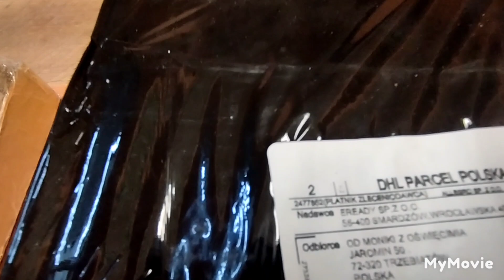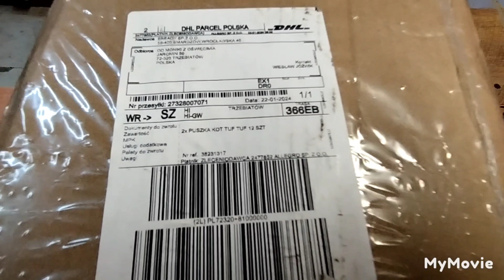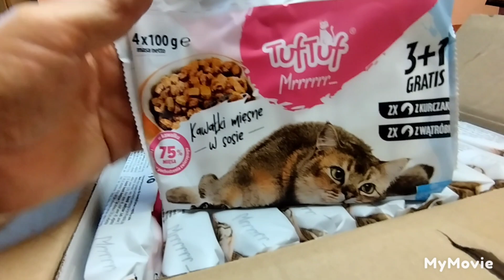PANI MONIKA - z Oświęcimia: przysłała 24 puszki po 415 g Tuf-Tuf i 10x4 saszetki Tuf-Tuf: 23.01.2024